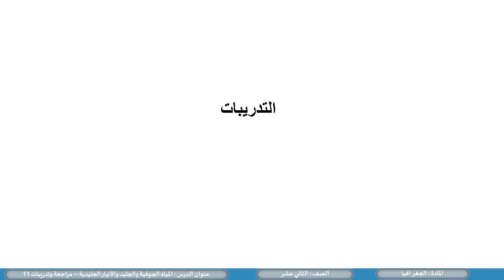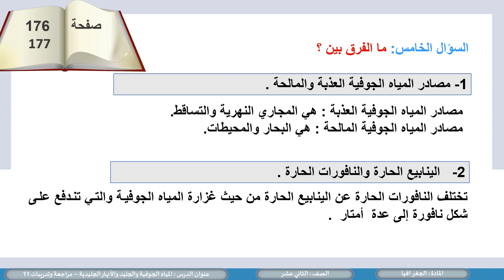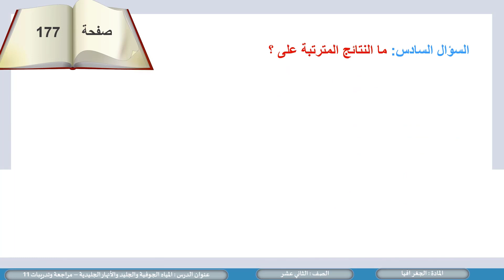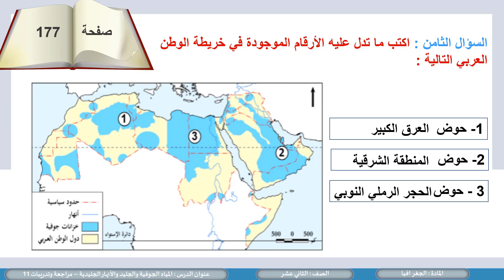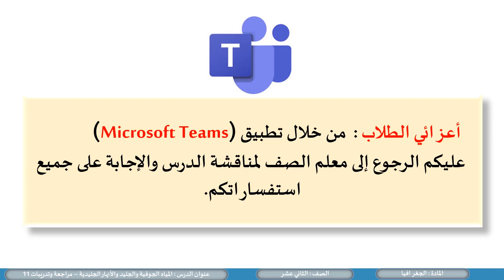الصف الثاني عشر - المسار الأدبي المياه الجوفية والجليد مراجعة وتدريبات 11